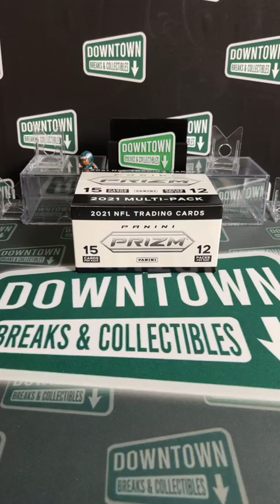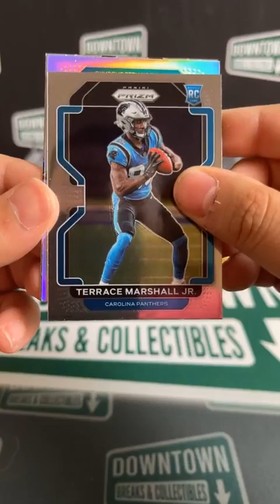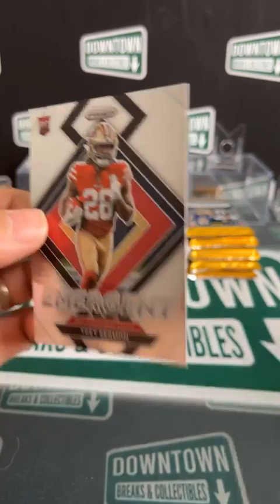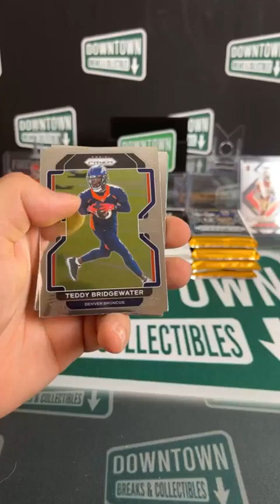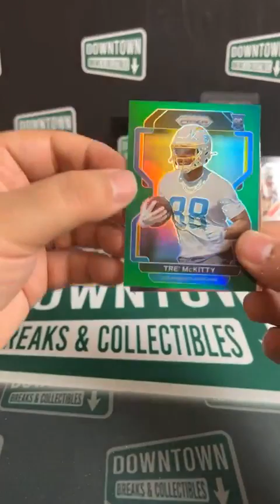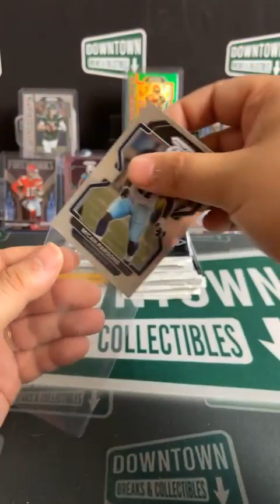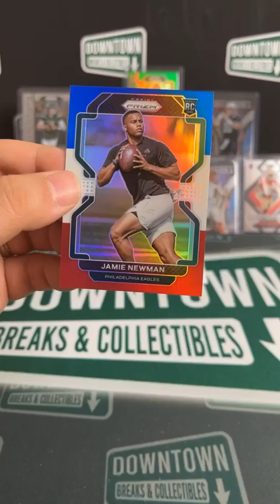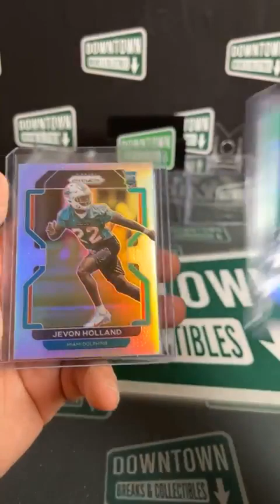Break #295: 2021 Panini Prizm Football 12-Pack Cello Box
Downtown Breaks & Collectibles